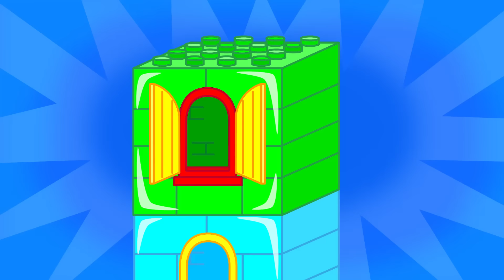MrLion India | Watermelon Slime Challenge | Cartoon for Kids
Buy this? Yes I will
This watermelon is better still
Look at the candy shake
This is the one I will take
Carry it nice and slow
Where did my watermelon go?
Now to open you
It’s filled with yummy goo
Hello lion cub my lad
I’ll take this, see ya dad
It pulls back at super speed
All I got was this seed?!
Guess I’ll go in here
This gives me a good idear
Look at that carrot grow
Plant the seed and off we go
Give it soda to drink
This plans working, I think!
Lion cub’s jaw hits the floor
I will need to make some more
They come up, pop pop pop
Candy fruit just can’t stop
What is this all about?
Need to pull this “fruit” out
Well this is a total pain
Ummmm I can explain
See ya, gotta go
Hide in here, he’ll never know
Lion cub, I see you
What are you going to do?
Wait, look there dude
Everyone loves this new food
That's what I like to see
Weeeellllll if you’ll excuse me
He runs out of the store
To go eat some more